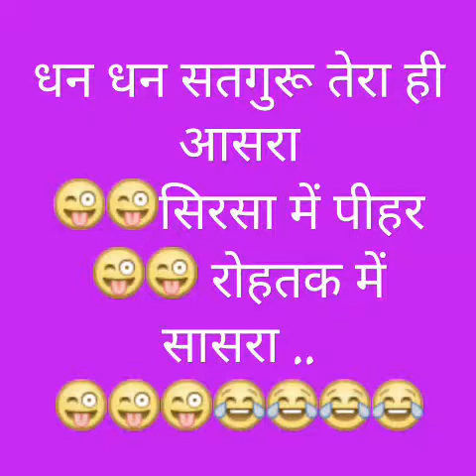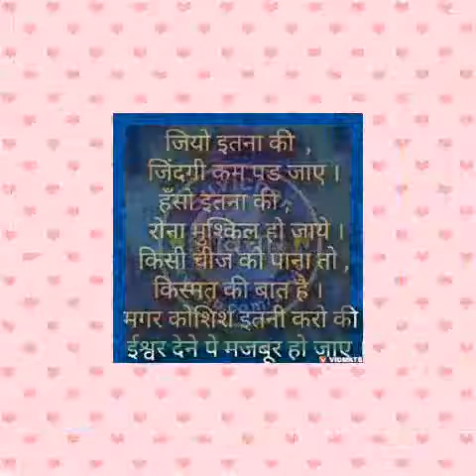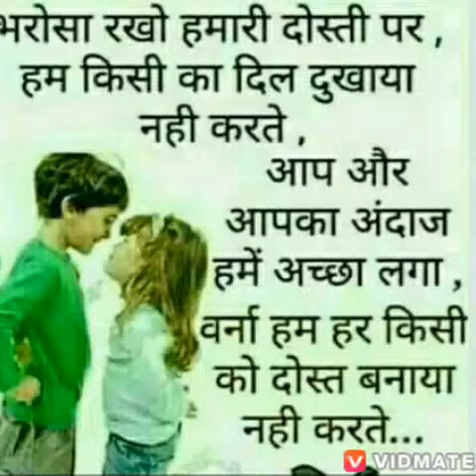Naja naja naja AKASH SINGH PAWAR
Akash